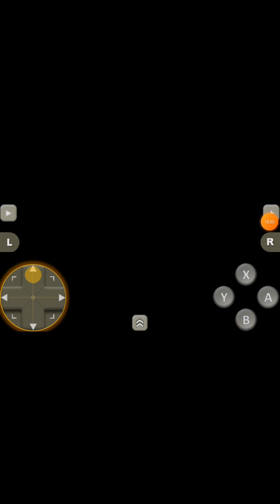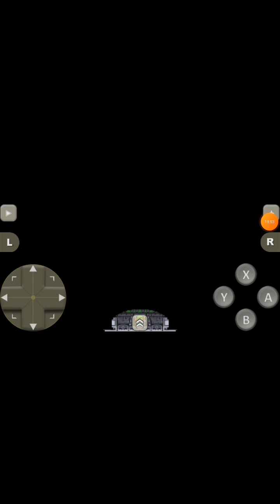T.L.O.Z.AL.T.T.P. Part 2: Finally The Saga Continues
Recorded On Sunday May 7th 2023.